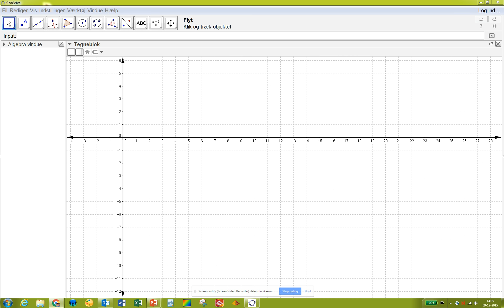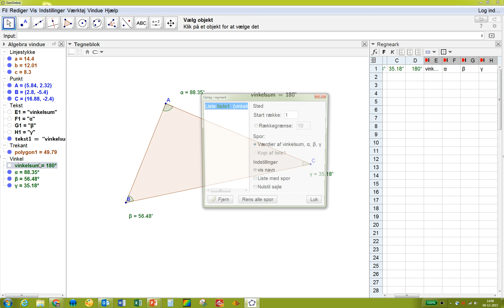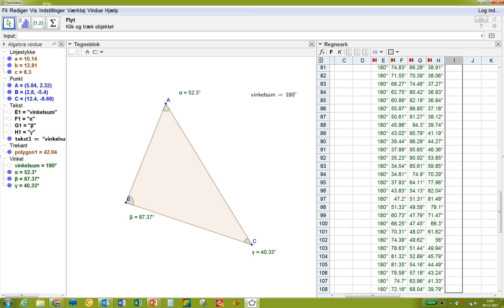Vinkelsum i trekant